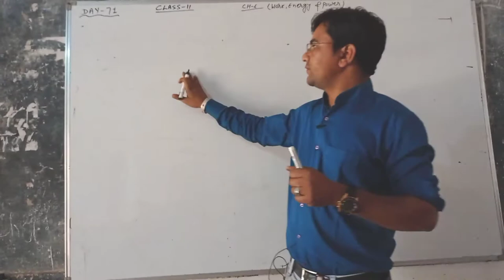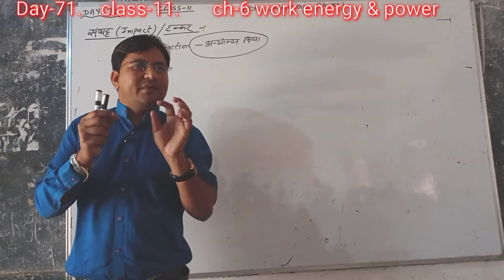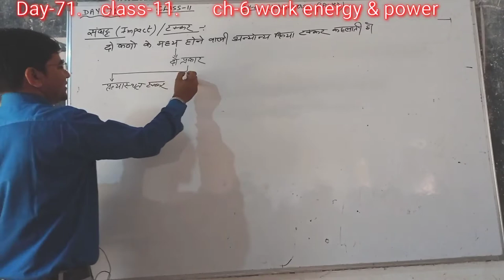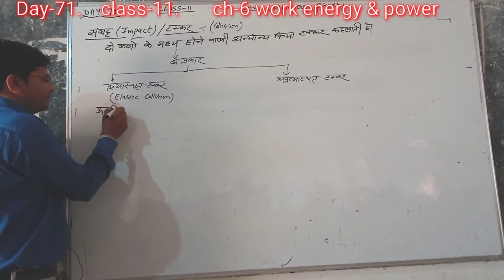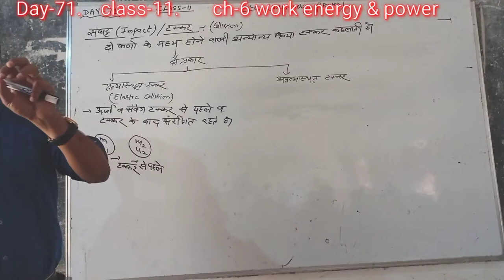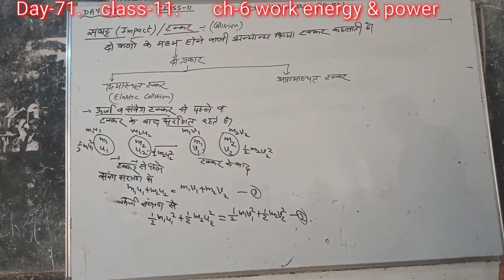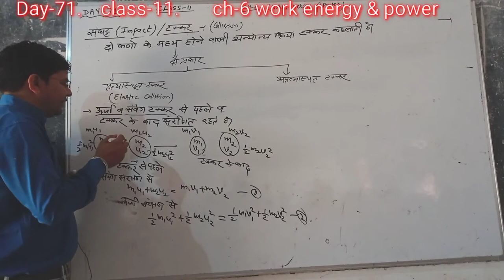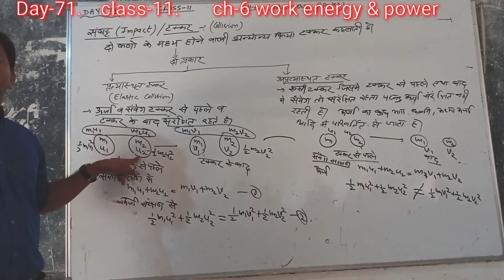Day-71{11th}IMPACT ELASTIC INELASTIC